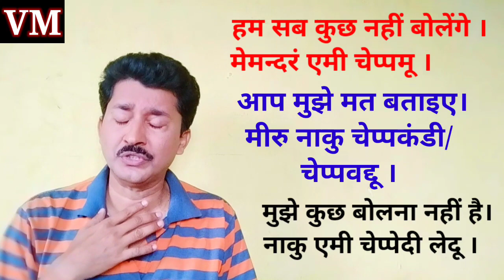बोलिए /चेप्पंडी /बोल दीजिए चेप्पैय्यंडी Learn easy small sentences in telugu (Learning Telugu)